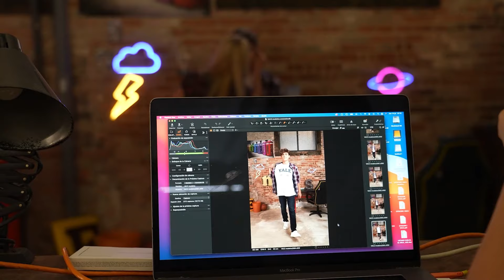Vuelta Al Cole - Making of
¡Ya ha llegado la Vuelta al Cole! Atrás quedan el verano y las vacaciones, es tiempo de volver a la rutina.

¿Quieres ver nuestro making of de la campaña de Vuelta al Cole? Descubre en este video cómo fue la sesión de fotografías para el Catálogo de Vuelta al Cole.

No olvides que en Alcampo puedes encontrar una amplia selección de productos (alimentación, electrónica, textil...) para que tus hijos puedan seguir disfrutando del cole de la mejor manera.

¡Síguenos y no te pierdas nada!